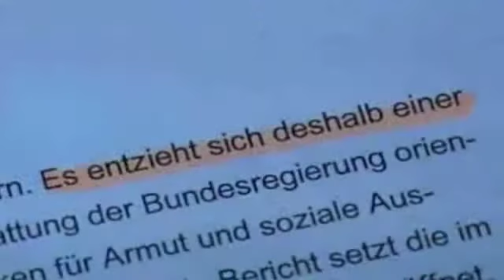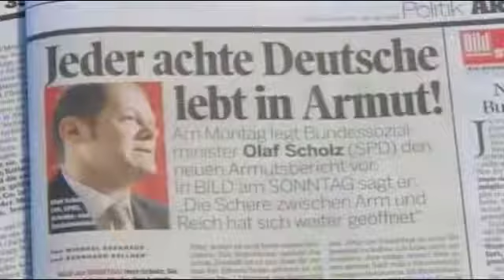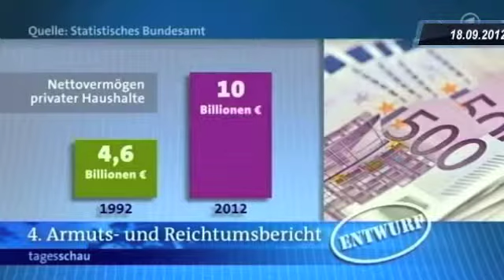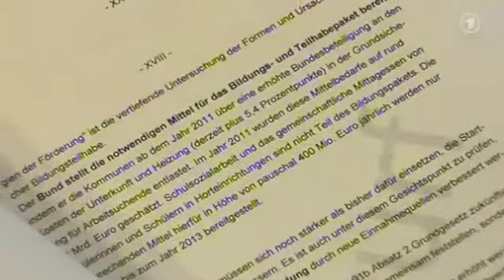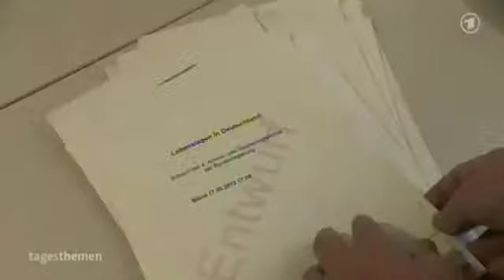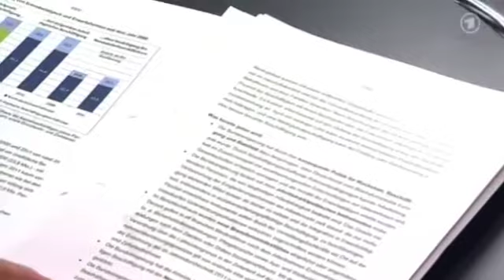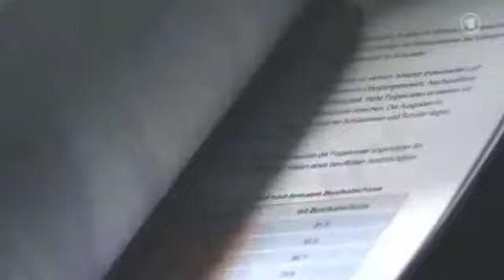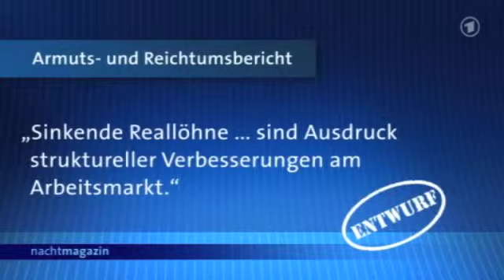9xARD zum Thema Armutsbericht als MediaMix (2008-2012)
9x ARD-Berichte als MediaMix zusammengeschnitten...

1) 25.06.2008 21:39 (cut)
Armutsbericht: Tiefe Kluft zwischen Arm und Reich in Deutschland
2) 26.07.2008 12:45 Laut dem Armutsbericht hat sich die Schere zwischen reich und arm weiter geöffnet
Andrea Bähner/Benjamin Cors, SWR [wochenspiegel 12:45 Uhr, 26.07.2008]
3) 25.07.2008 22:45 Laut Armutsbericht lebt jeder achte Deutsche in Armut
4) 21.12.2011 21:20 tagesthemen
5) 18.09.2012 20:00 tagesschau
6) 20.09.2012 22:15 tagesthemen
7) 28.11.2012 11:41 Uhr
Oliver Köhr (ARD) zum geschönten Armuts- und Reichtumsbericht
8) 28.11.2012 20:00 Uhr tagesschau
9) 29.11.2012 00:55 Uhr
Streit um Armutsbericht: Bundesregierung soll Passagen geschönt haben

Der 3. Armuts- und Reichtumsbericht der Bundesregierung (2008)

Entwurf des 4. Armuts- und Reichtumsberichts der Bundesregierung (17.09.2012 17:00)